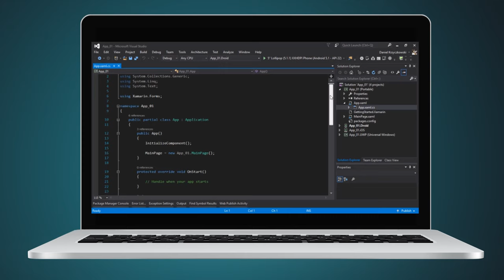Platforma Xamarin. Jak programować aplikacje cross - platform. Trailer kursu | Videopoint.pl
Kurs "Platforma Xamarin. Poziom pierwszy. Tworzenie pierwszej aplikacji cross-platform" kupisz na Wjedź i przetestuj darmowe lekcje!

Czego nauczysz się podczas naszego profesjonalnego szkolenia?

• Dowiesz się, jak korzystać z narzędzia Visual Studio na platformie Xamarin.
• Sprawdzisz, jak używać tej platformy.
• Zobaczysz, jak stworzyć jedną aplikację mobilną, która będzie działać w urządzeniach z najpopularniejszymi systemami, takimi jak Android, iOS oraz Windows.
• Odkryjesz, jak przygotować do publikacji aplikację napisaną na platformie Xamarin.

Żądny wiedzy?